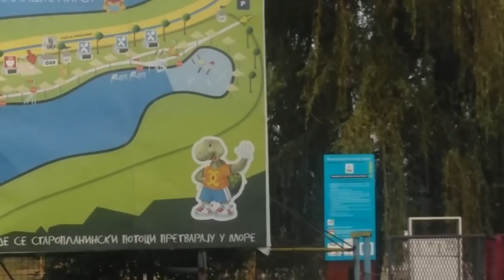Gradsko kupalište 20.06.2016.